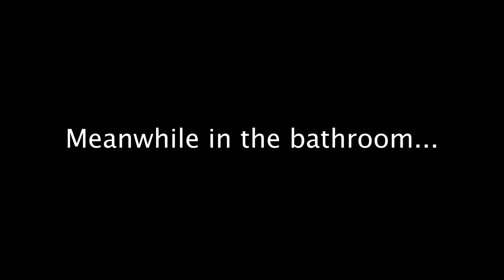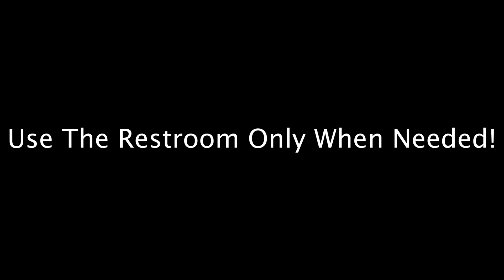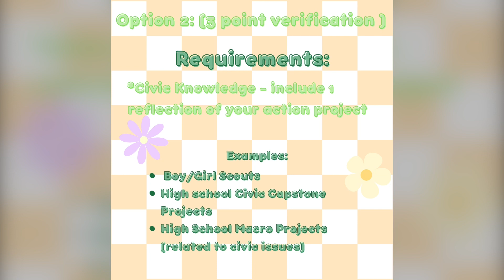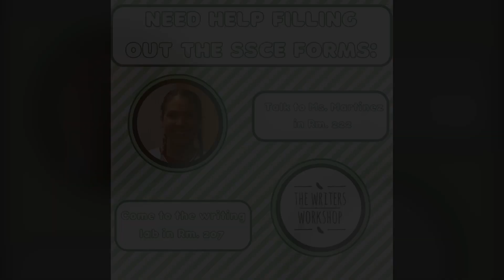Lobo Lowdown: Volume 18 ('22-'23)